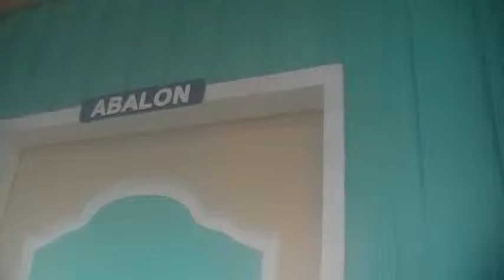Hidden Island Resort #39 Surigao Del Norte